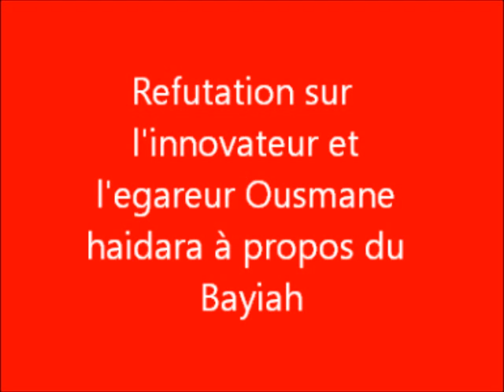Refutation sur l'ignorant Cherif Ousmane Haidara a propos de Bayiaah